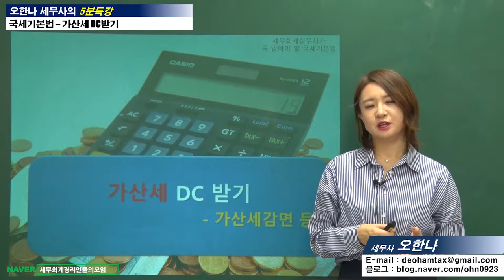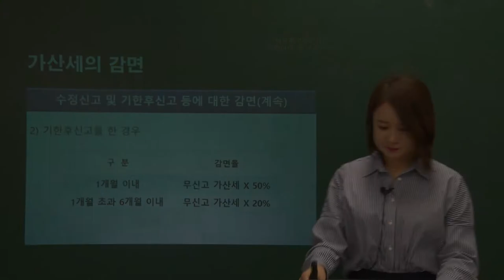#16 [국세기본법 5분특강] 가산세의 감면 등 [오한나 세무사의 5분특강]